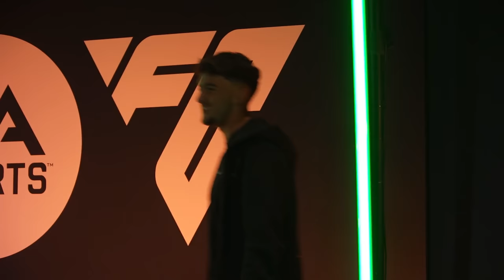IL A TERRORISÉ TOUT LE MONDE AVEC SES CHAUSSURES - Tournoi FC24 (Ft. Inox, Kamel, SDM, Adil Rami, …)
On a testé le nouveau EA SPORTS FC24 en compagnie d’Inox, Kamel, SDM, Adil Rami, Yannou, Pfut et Soso. Redécouvrez comment s’est passée la soirée commentée par Omar Da Fonseca et Benjamin Da Silva dans cette vidéo!